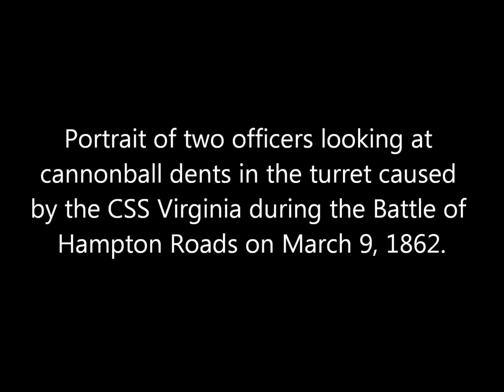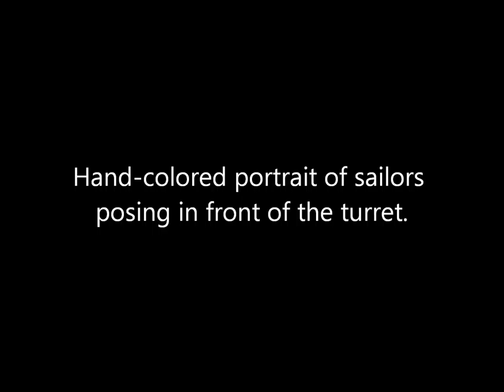3D Stereoscopic Photos of the USS Monitor During the American Civil War (1862)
A collection of animated stereoscopic photos of the Union ironclad USS Monitor taken by James F. Gibson on the James River in Virginia on July 9, 1862.